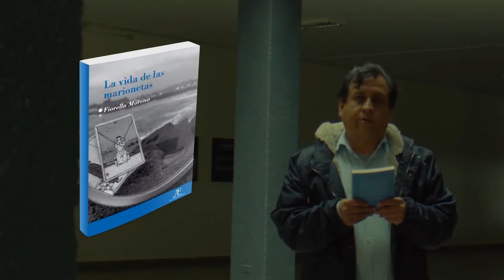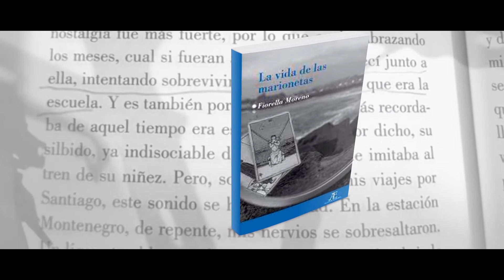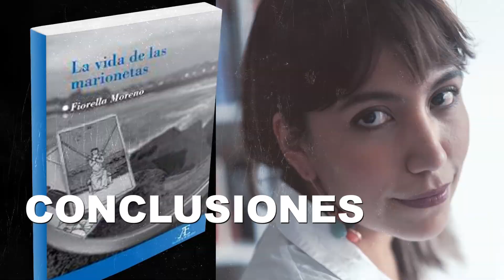«La Vida de las Marionetas» de Fiorella Moreno | «Ciudad Letrada» con Agustín Prado